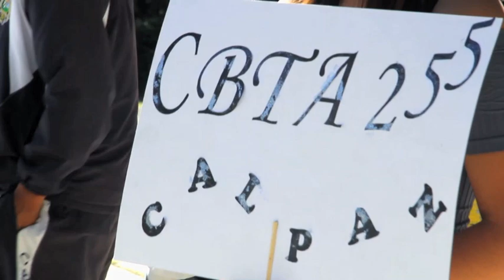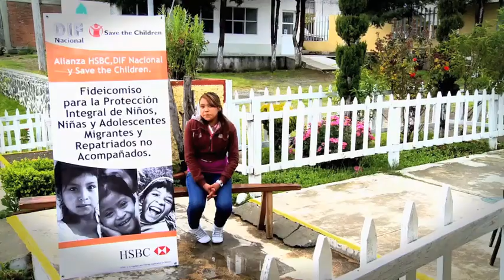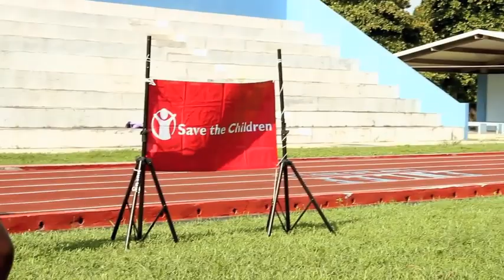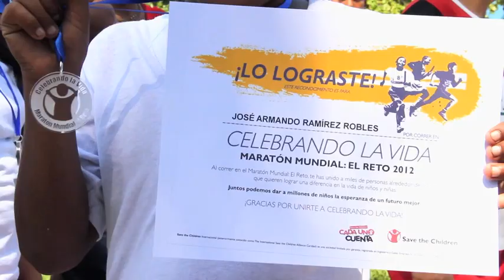Migración infantil no acompañada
Fortalecemos la estrategia de prevención y atención a mas de 7,400 niñas, niños y adolescentes migrantes y repatriados no acompañados, de la mano del DIF Nacional y HSBC.